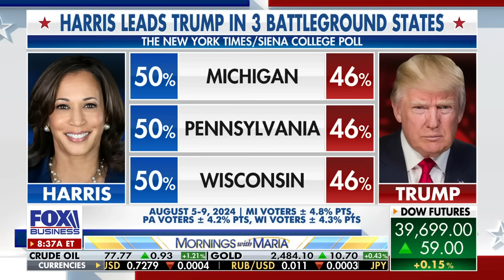This is what Trump MUST do as Harris heats up in the polls, Huckabee says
Former Arkansas Gov. Mike Huckabee reacts to a new election poll and Kamala Harris echoing Trump's promise of no tax on tips.